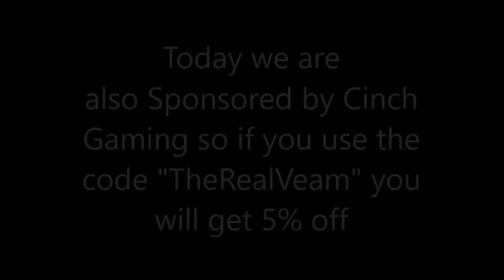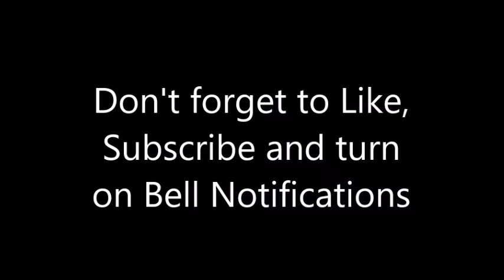Top 5 Funniest Fortnite Battle Royale Rages